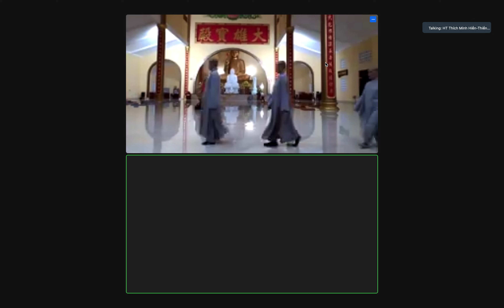1.Tham Thiền Phổ Thuyết 31 - HT Thích Minh HIền - 30.10.2023 (16.9.Quý Mão)